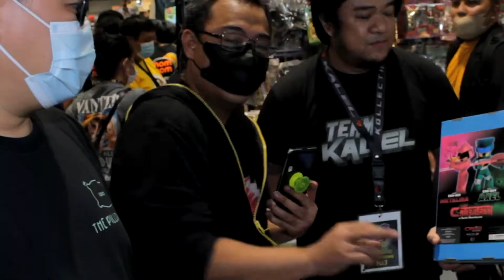ToyCon Interview with Kalel Kollectibles and Combatron - G3! On the Spot!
Here's the G3! Interview that made the Combatron creator Berlin Manalaysay SCREAM! Enter: Nikko Balgomera of Kalel kollectibles and the unveiling of his latest releases: the CN-002 DeathMetal and the two-pack CN-002 and CN-002 models, Axel and Metallika! Watch and enjoy and see how it went down!